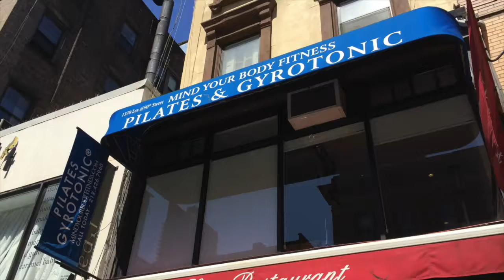MOTR® Update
MOTR® was Marvelous!

Stay in touch with news and special offers